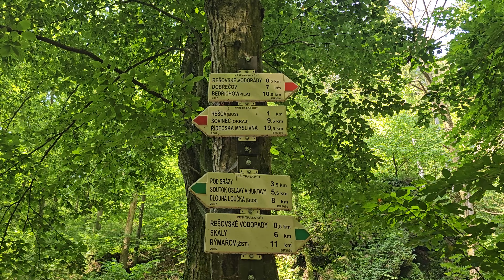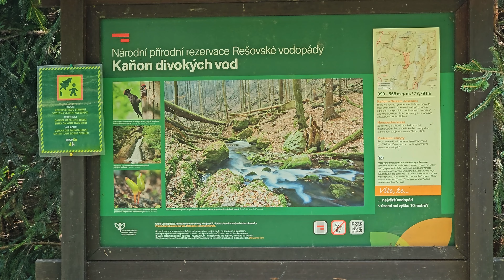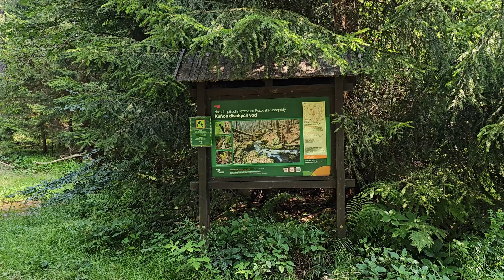Proti proudu Huntavy ➠ Rešovské vodopády 🥾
▶ Členové výsadku: Deflector

▶ Jednodenní čundr kolem Rešovských vodopádů. Šel necelých 5km a celou cestu jsem se vlastně jen kochal tímto moc hezkým místem :-D

Nadmořská výška: 579 m
Počasí:  27 C - polojasno 🌥️

▶ Navštívené zajímavé lokality:
- Národní přírodní rezervace Rešovské vodopády

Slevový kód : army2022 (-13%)